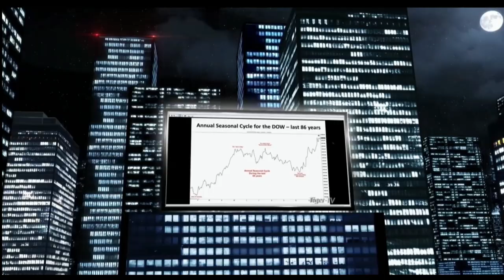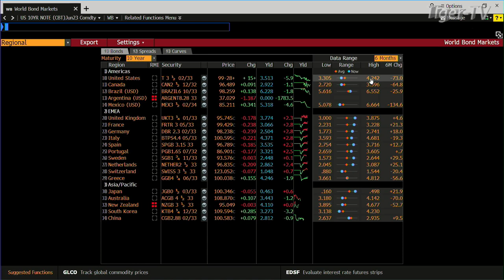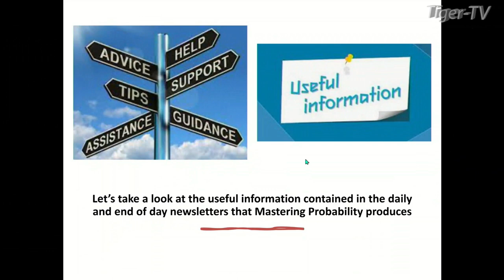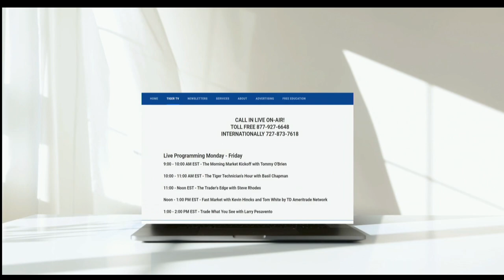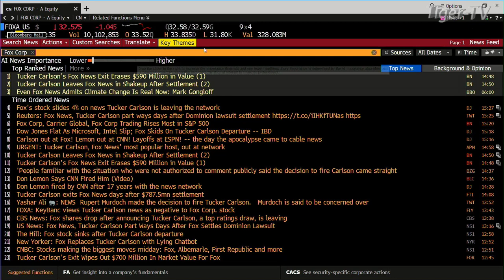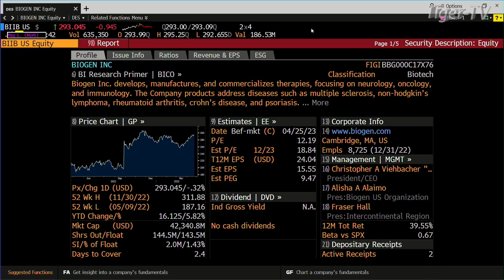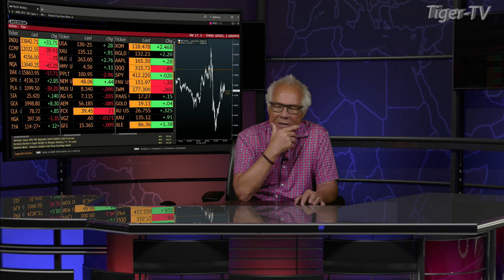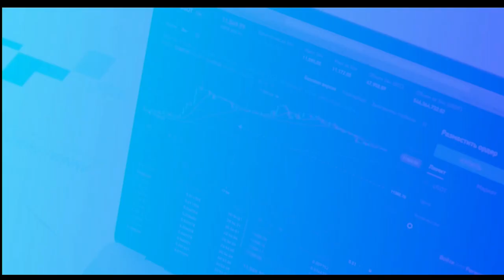April 24th, Tom O'Brien Show on TFNN - 2023